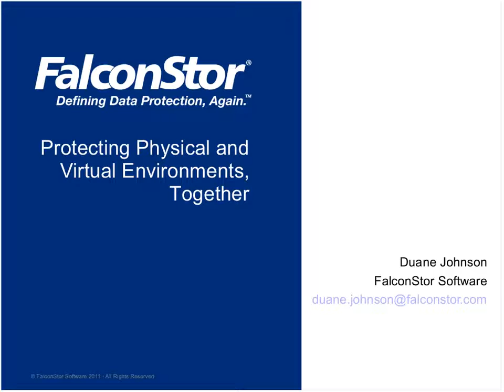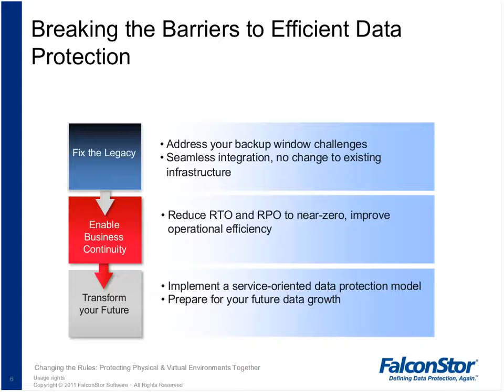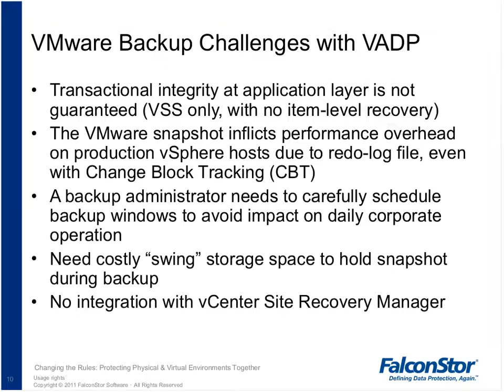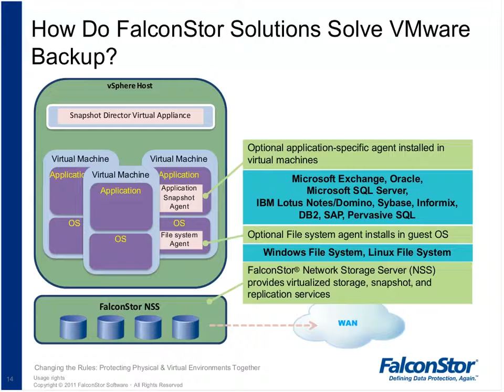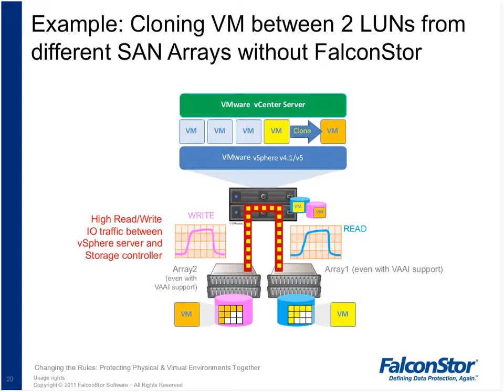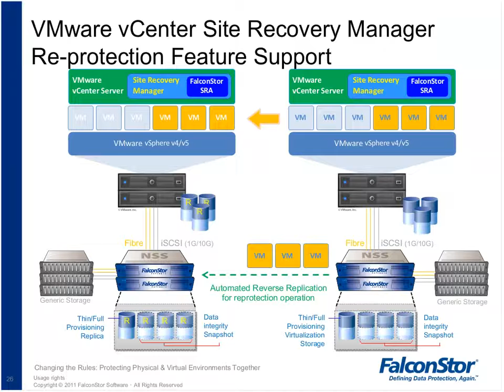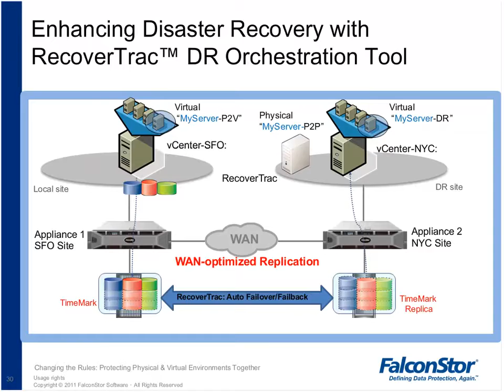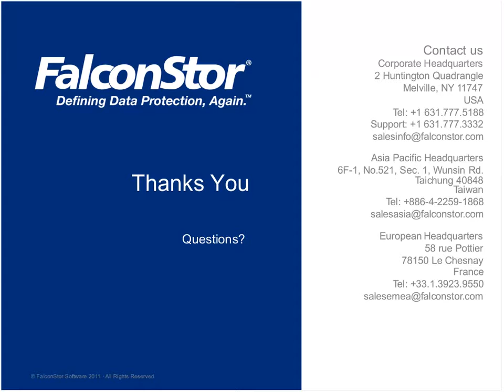VTUG Fall Forward 2012 FalconStor